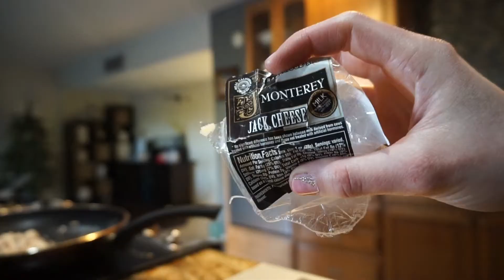What I Eat In A Day/ FDOE on Leg and Booty Day/ 16 years old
Hey guys! This is an example of what I eat on a daily basis and the leg workout i did is down below if you want to give it a go! Love you all!!!

Leg Workout:
Glute Activation and Warmup/Stretching 5 to 10 minutes
Back Squats 1 warmup of 20, 2x6 working on depth, 3x5 working on depth, 1x2 depth
RDLs 5x10 reps, heavy
Superset: 4 sets, 10 reps goblet squats, 12 reps per leg of Single leg rdls
Superset: 4 sets Leg Press 10 reps close stance straight into 10 reps single leg per leg with cable squats
Superset: 3 sets